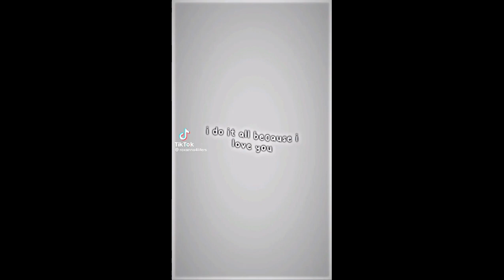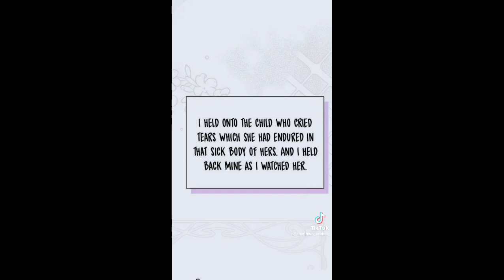Manhwa recommendations with mother and daughter /son relationship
00:07 - a way to protect the lovable you
00:31 - Lips On The Tip Of a Knife
01:23 - the villainess is reverse the hourglass
01:42 -  I'm only a step mother but my daughter is too cute
02:14 - my mom got a contract marriage
02:39 - A Transmigrator's Privilege
02:56 - i raised you well this time your majesty
03:08 - i was reincarnated as a baby fox god
03:19 - puppy love
03:40 - the princess is evil
03:54 - bastian manhwa
04:05 - who made me a princess
04:20 -  Tricked into Becoming the Heroine's Stepmother
04:37 - I Found a Husband When I Picked Up the Male Lead
05:11 - please give me the pacifier
06:02 - the baby isn't yours
06:26 - Daytime Star
06:40 - i married the male lead dad
08:07 - The strongest characters in the world are obsessed with me
08:46 - i was just an ordinary lady
09:18 - a stepmother marchën
09:42 - i raised a black dragon
10:04 - lucia
10:25 - light and shadows
10:57 - i will change the genre